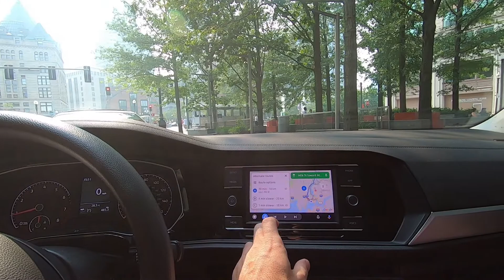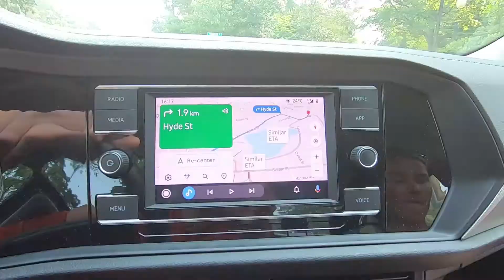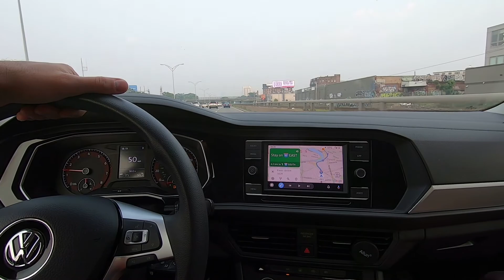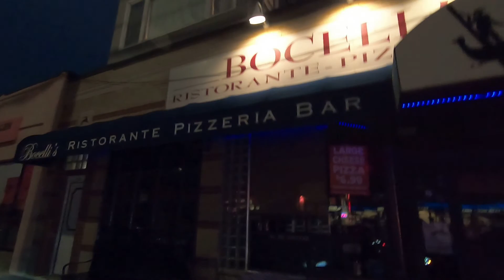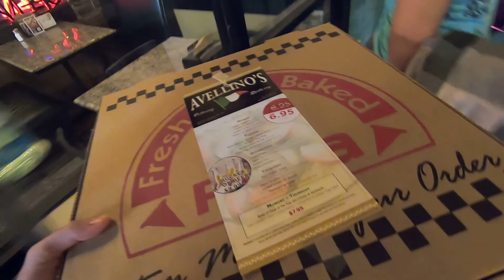#4-3 Вечерний Бостон - друзья, круиз и смог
Июль 26, 2021 (понедельник)